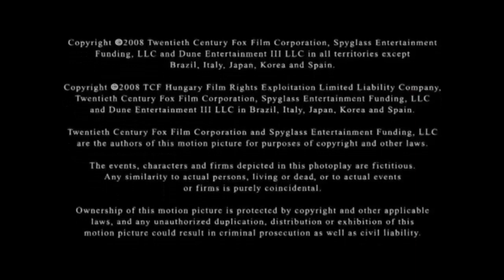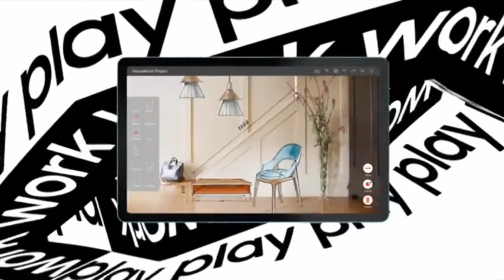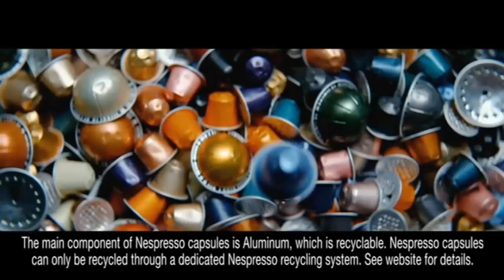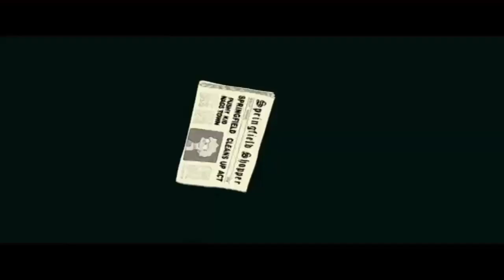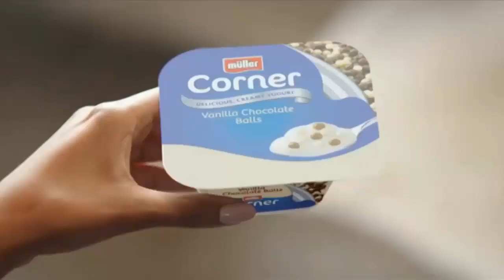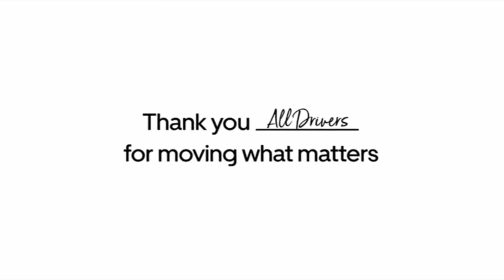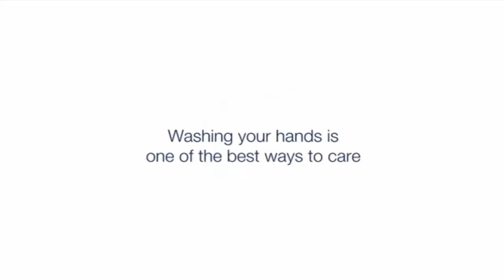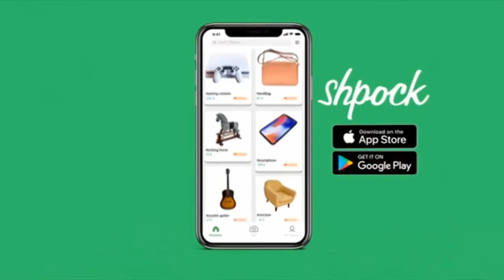Film4 Continuity & Advert Breaks - Sunday, 31st May 2020